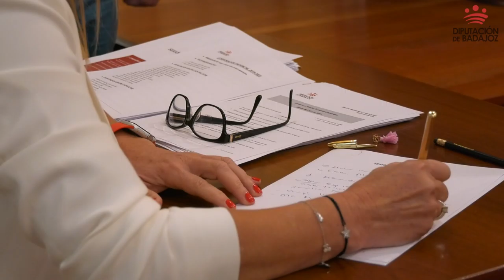Sesión Plenaria correspondiente al mes de mayo de 2021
El presidente de la Diputación de Badajoz, Miguel Ángel Gallardo, ha iniciado la sesión plenaria de la institución correspondiente al mes de mayo con una mención especial en nombre de la corporación provincial por el fallecimiento de la alcaldesa de Helechosa de los Montes, Julia Sánchez. Al funeral ha asistido en representación de la misma el diputado Saturnino Alcázar.

Respecto a los asuntos del orden del día se ha aprobado la Ordenanza Fiscal reguladora de la tasa por derecho de examen de acceso a la función pública. La cuantía de la misma vendrá determinada por una cantidad fija señalada en función del grupo de clasificación o titulación en que se encuentren clasificadas las correspondientes plazas.

En el caso de que los exámenes sean de promoción interna o funcionarización la cuota será la misma. Estarán exentos del pago de la tasa los miembros de familias numerosas que tengan reconocida tal condición, clasificadas de "categoría especial", personas que tengan la condición de víctimas del terrorismo, cónyuges o parejas de hecho, así como sus hijos. Igualmente, se fija una bonificación del 50% del importe de la tasa para los miembros de familias numerosas que tengan reconocida tal condición, clasificadas de “categoría general”.

Otros puntos aprobados se corresponden con la propuesta de modificación de bases de ejecución del presupuesto de la Diputación de Badajoz, ejercicio 2021. Lo que se pretende es poder liquidar en la última nómina la carrera profesional que hayan generado hasta esa fecha aquellos empleados/as que vayan a causar baja en la entidad, al igual que se hace, por ejemplo, con la paga extra devengada hasta ese momento.

También se ha dado el visto bueno a la rectificación anual del inventario de bienes de la Diputación de Badajoz y sus organismos y patronatos dependientes correspondiente al periodo comprendido entre el 1 de enero y el 31 de diciembre del ejercicio 2.020, así como a un expediente de modificación presupuestaria por transferencias de créditos en cuantía de 100.000 euros para hacer frente a la necesidad de crédito en la aplicación de gastos financieros por la repercusión de “tasa de custodia” a los clientes de las entidades financieras en forma de comisiones o liquidación de intereses negativos.

En la sección de urgencia se han incorporado al orden día dos ratificaciones del OAR sobre delegación de funciones recaudatorias de Ayuntamientos, en este caso los de Alange, Casas de Reina, Cheles, Orellana la Vieja, Puebla de Sancho Pérez y Torre de Miguel Sesmero, junto con un suplemento de crédito para gastos en equipos informáticos para procesos de información.

La intervención del presidente al finalizar el pleno se ha centrado en informar sobre la compra de energía eléctrica para el propio consumo de las instalaciones de la institución, convirtiéndose en la primera diputación de España en llevarlo a cabo. A su vez, ha hablado sobre el encuentro mantenido con el embajador de Cuba en el que abordaron asuntos relativos a relacione comerciales con empresas extremeñas y sobre cooperación internacional al desarrollo.